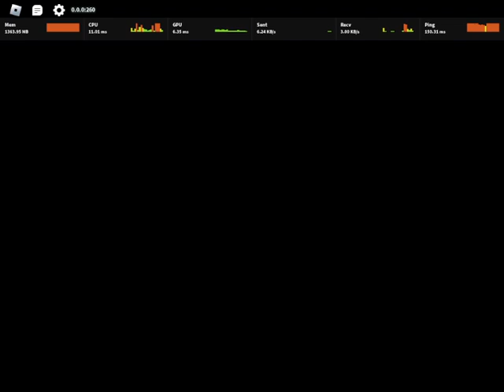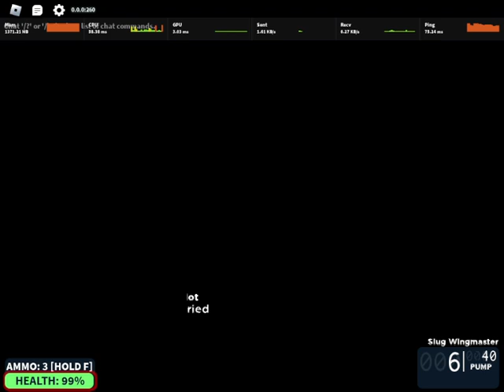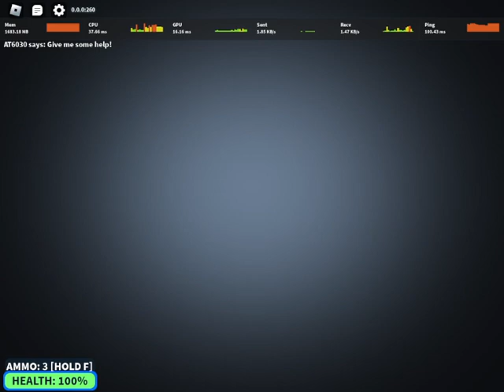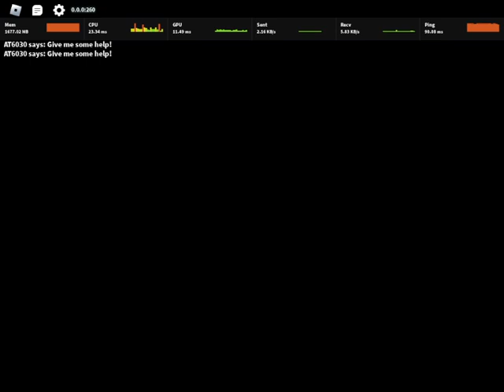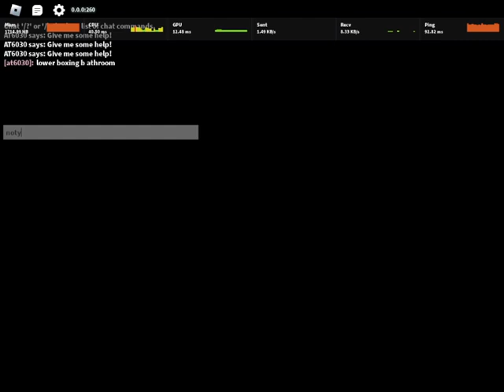wingmaster in the nomore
wingmaster so op!